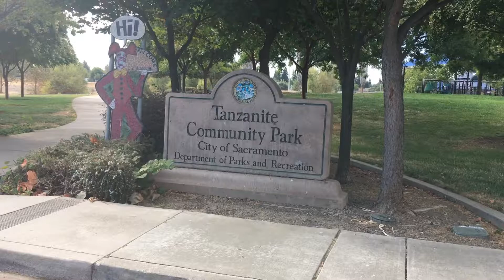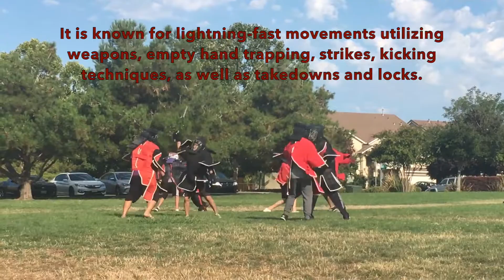ESKRIMA @ the park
Filming a video trailer at the. park for their upcoming Eskrima tournament.